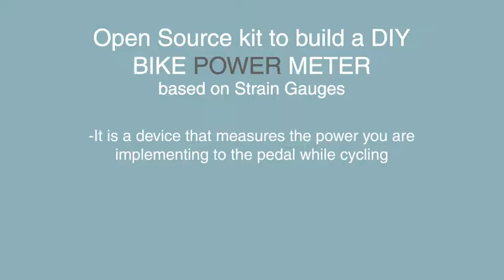Fab Academy 2017, final project video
Open Source cycling powermeter presentation project